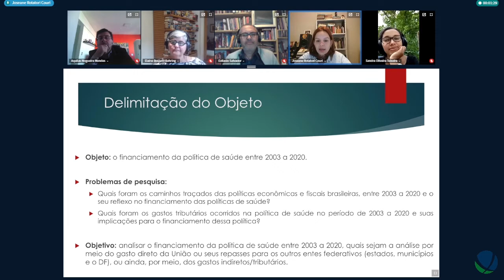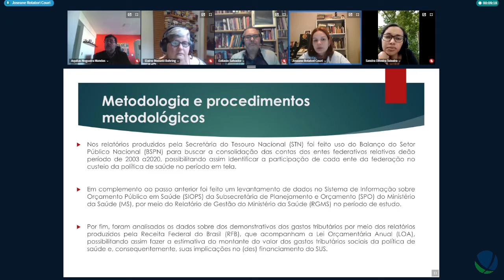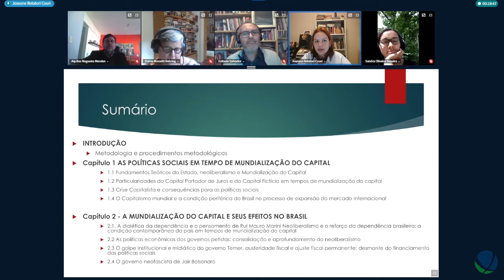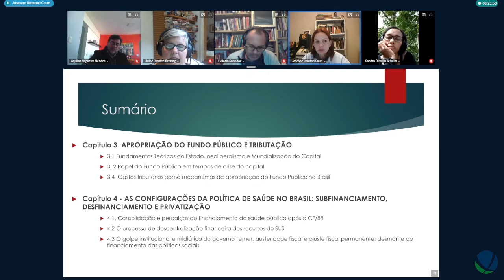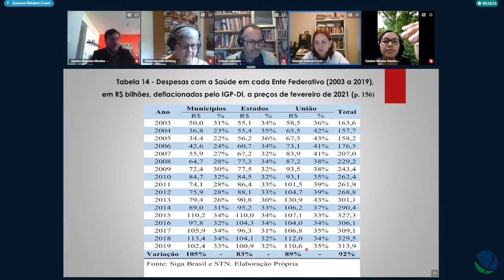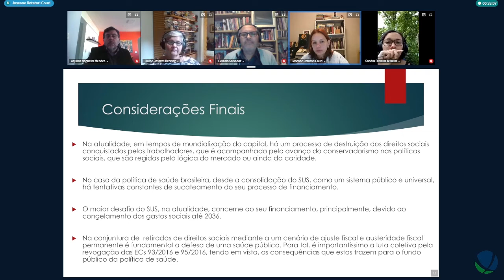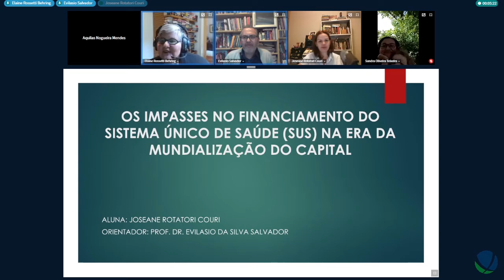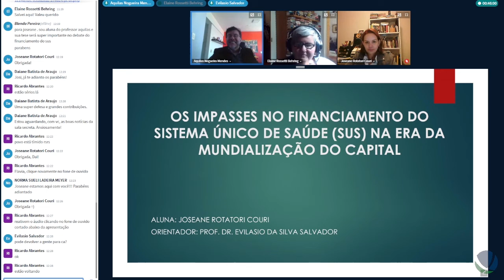Os impasses no financiamento do SUS na era da mundialização do capital - Defesa de Joseane R. Couri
Título: Os impasses no financiamento do sistema único de saúde (SUS) na era da mundialização do capital
Autor(a): Joseane Rotatori Couri
Orientador(a): Prof. Dr. Evilásio da Silva Salvador
Unidade:
Programa de Pós-Graduação em Ciências Sociais
Titulação: Doutorado